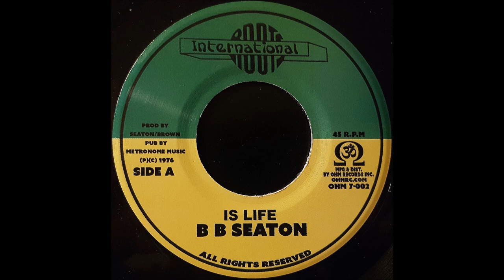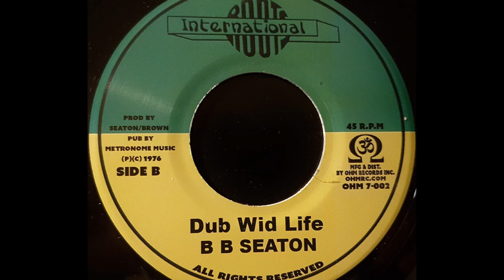B B SEATON - Is Life [1978]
ROOTS INTERNATIONAL 7'' (re) Seaton & Brown production